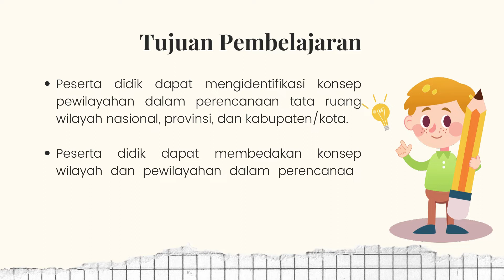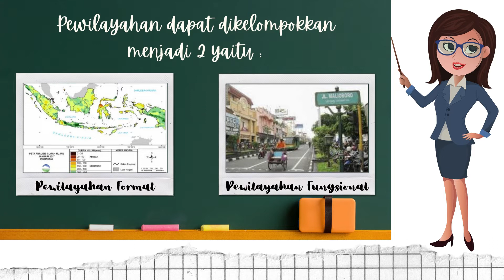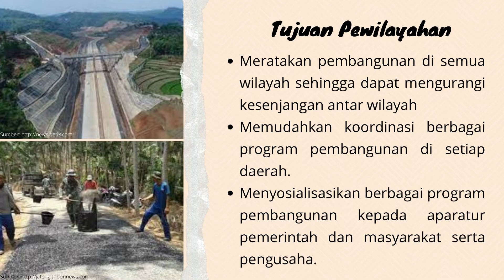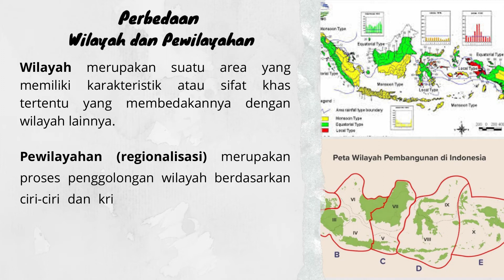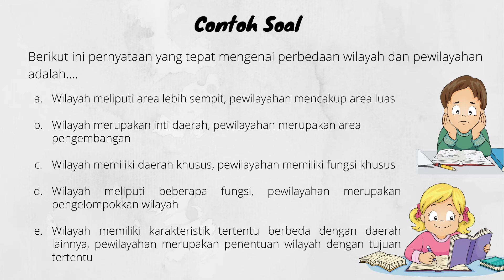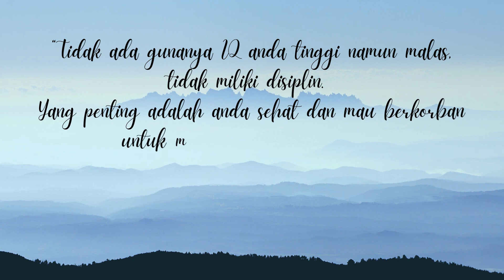Media Vidio Pembelajaran Geografi"Konsep Wilayah dan Pewilayahan dalam Perencanaan Tata Ruang "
JUDUL VIDEO : Video Pembelajaran Materi Konsep Wilayah dan Pewilayahan dalam Perencanaan Tata Ruang Wilayah Nasional, Provinsi, dan Kabupaten/Kota
SASARAN : Siswa Kelas XII SMA
KELAS/ SEMESTER : XII/1
MATERI PEMBELAJARAN : Konsep Pewilayahan, Perbedaan Konsep Wilayah dan Pewilayahan
KOMPETENSI DASAR :
3.1Memahami konsep wilayah dan pewilayahan dalam perencanaan tata ruang wilayah nasional, provinsi, dan kabupaten/kota
3.1.5 Mengidentifikasi konsep pewilayahan dalam perencanaan tata ruang wilayah nasional, provinsi, dan kabupaten/kota
3.1.6Membedakan konsep wilayah dan pewilayahan dalam perencanaan tata ruang wilayah nasional, provinsi, dan kabupaten/kota
PENGEMBANG : Ni Luh Indrayani, S.Pd., Gr